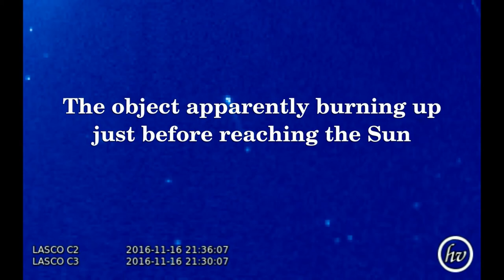HUGE comet captured by SOHO?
Huge comet captured in yesterdays SOHO imagery.
The object is seen approaching the Sun before appearing to burn up or evaporate.